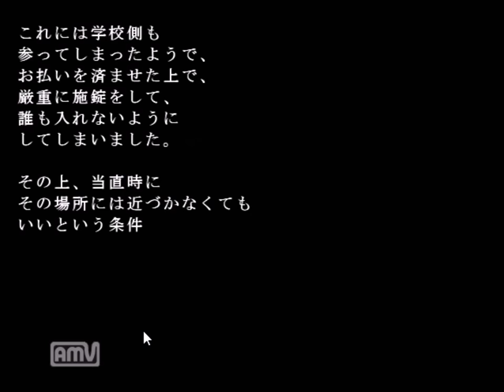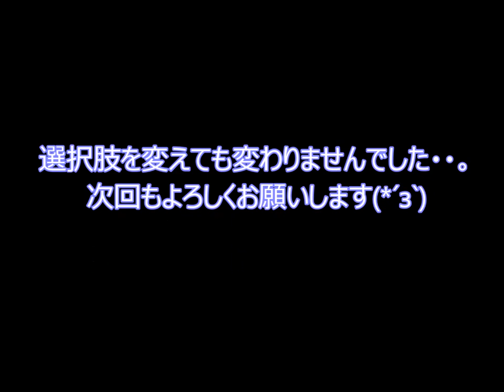学校であった怖い話1995 part36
パソコンの不具合によりアップが遅くなってすみませんでした。
今回は細田君の「夜泣き石」の話しです。
Twitterで動画配信のお知らせをしています。
＠borantyo